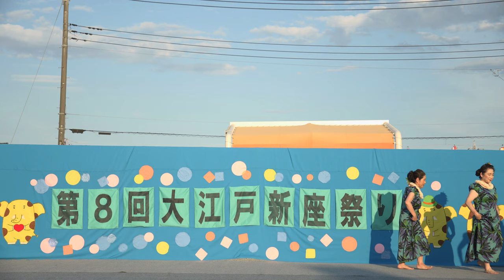カノエラニ三谷フラスタジオ【4K】／第8回大江戸新座祭り2023